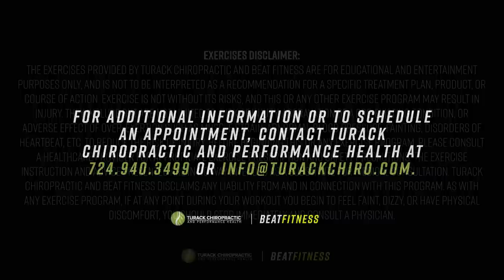Avid Runner Gets Back & Neck Adjusted By Dr. Dan!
This avid runner experiences relief from his chiropractic appointment with Dr. Dan at Turack Chiropractic in Pittsburgh, Pa.

Turack Chiropractic was founded on principles of function within the human body. Movement and nutrition are two of the greatest aspects that affect our quality of life as well as the length of which we live. Without movement, there is no life, and without nutrition, there is no health. A healthy life is composed of proper and adequate movement and nutrition.

Turack Chiropractic is located in Pittsburgh, Pa.

The exercises provided by Turack Chiropractic and Beat Fitness are for educational and entertainment purposes only and is not to be interpreted as a recommendation for a specific treatment plan, product, or course of action. Exercise is not without its risks, and this or any other exercise program may result in injury. They include but are not limited to: risk of injury, aggravation of a pre-existing condition, or adverse effect of over-exertion such as muscle strain, abnormal blood pressure, fainting, disorders of heartbeat, etc. To reduce the risk of injury, before beginning this or any exercise program, please consult a healthcare provider for appropriate exercise prescription and safety precautions. The exercise instruction and advice presented are in no way intended as a substitute for medical consultation. Turack Chiropractic and Beat Fitness disclaim any liability from and in connection with this program. As with any exercise program, if at any point during your workout you begin to feel faint, dizzy, or have physical discomfort, you should stop